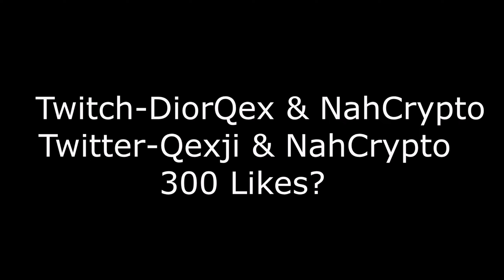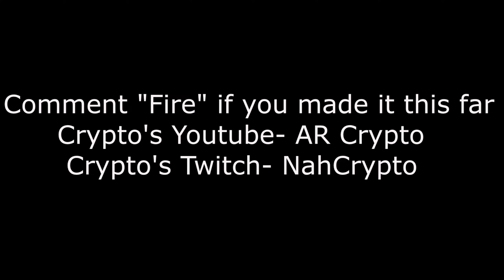No Remorse + Best Controller Settings For AIMBOT/ Piece Control🧩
No Remorse + (Best Gyro + Flick Stick Settings 🎮)
No Remorse (Fortnite Montage)
No Remorse (Season 3 Fortnite Montage)
Fortnite Montage - "No Remorse" (Sheff G)
Sheff G - No Remorse (Official Video)

(My Monitor) Acer Predator XB273 Xbmiprzx 27" FHD (1920 x 1080) IPS NVIDIA G-SYNC Gaming Monitor with Up to 0.1ms (G to G), 240Hz, 99% sRGB (1 x Display Port & 1 x HDMI Port), Black

(My Other Monitor) Acer KG241Q Pbiip 23.6" Full HD (1920 x 1080) TN 144Hz 1ms Monitor with AMD FreeSync Technology (Display Port & 2 x HDMI)

(My Controller)